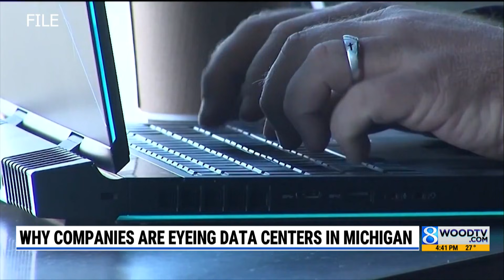Why companies are eyeing data centers in Michigan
West Michigan business communities and neighborhoods weigh the pros and cons of installing data centers and facilities powering artificial intelligence across the state. (121125)